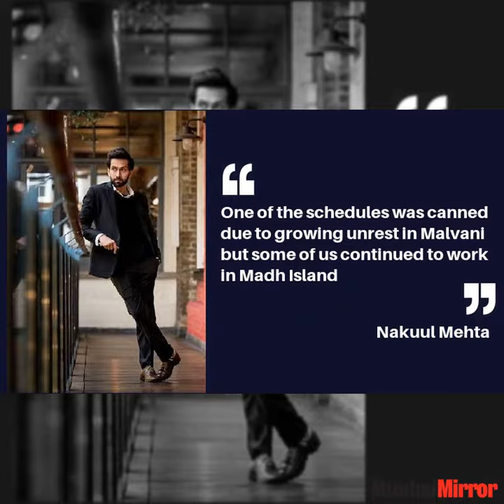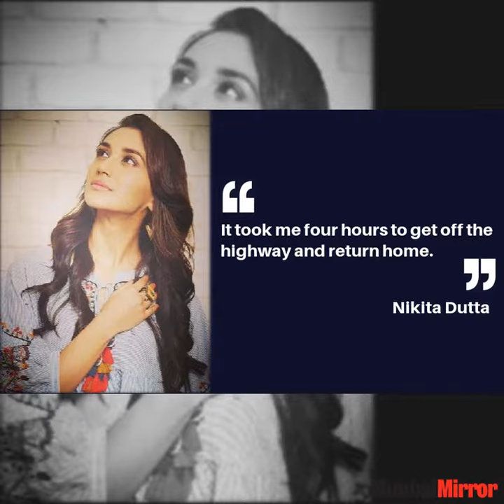Maharashtra Bandh: Shutdown of showbiz in city